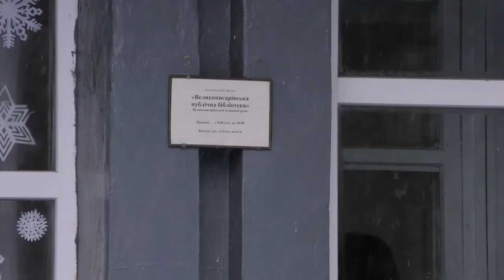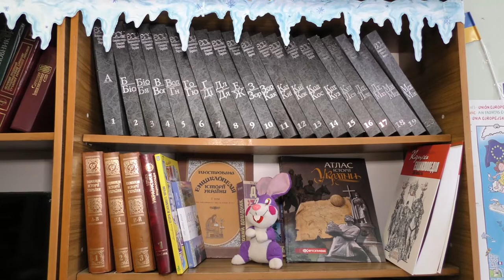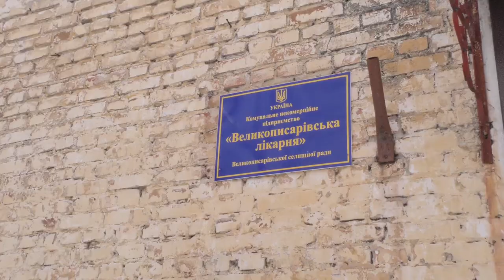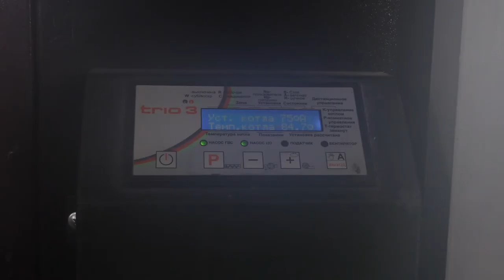3 мільйони гривень залучені з бюджету на об’єкти життєдіяльності Великописарівської. 24.12.2021